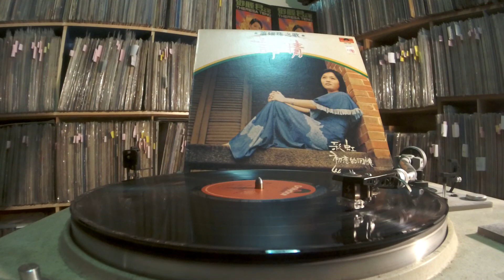蕭孋珠 Xiao Li Zhu -- a3 彩虹